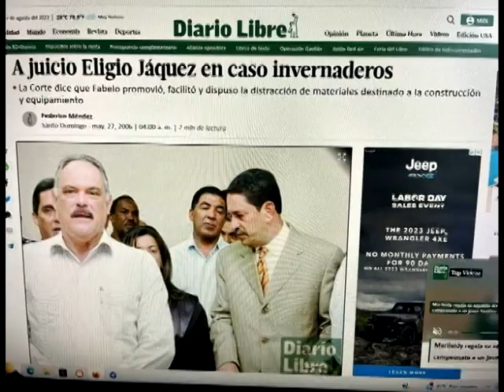SALVADOR HOLGUIN APOYADOS POR CORRUPTOS Y SOCIO DE NARCOTRAFICANTES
Coordinador proyecto Guido en NY dice cónsul Eligio Jáquez debería renunciar.NUEVA YORK.- El coordinador general del proyecto presidencial “Guido Gómez Mazara” en esta ciudad, doctor Javier Fuentes, considera que el cónsul dominicano en la Gran Manzana, Eligio Jáquez, debería renunciar a su cargo si es designado “jefe” de campaña de la reelección del presidente Luis Abinader para el exterior.
Críticas entre dominicanos en Valencia por designación de ex viceministra de Educación en Consulado. la designación de Gloria Claritza Guevara Arboleda, como nueva cónsul, por el escándalo de corrupción desatado por la compra de “ Las Orquídeas”, cuando fue Viceministra de Educación, en la gestión de Roberto Fulcar.
Abinader, sustituye mediante decreto, la consul Romina Catherine León Santos,ella es ex amante del padre del pdte JOSE RAFAEL ABINADER CORONA,el tenias 72 anos y ella ROMINA 29 anos,tubieron una hija llamada CAMILA hermana de padre de LUIS ABINADER.vendia visas dominicanas a terrorristas.